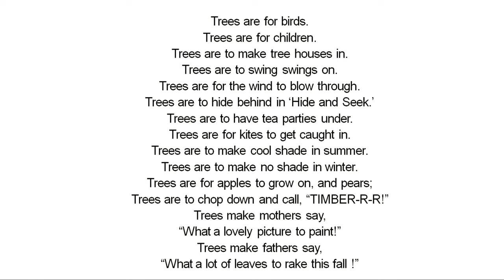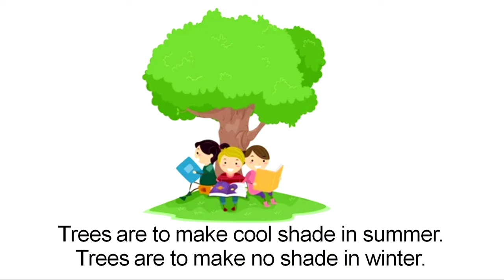Live Interaction on PMeVIDYA : Trees by Shirley Bauer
Trees by Shirley Bauer
Subject: English      Class: VII

Sahyog Session
Mon-Fri                                             5-5.30pm

The programs can be viewed on:
1. DD Free dish channel #2022 to 2033 ( PM eVidya  Class 1 to  PM eVidya Class 12)
2. Zee Dish TV Channel #950
3. Jio TV App
4. ‘NCERT OFFICIAL’ YouTube Channel